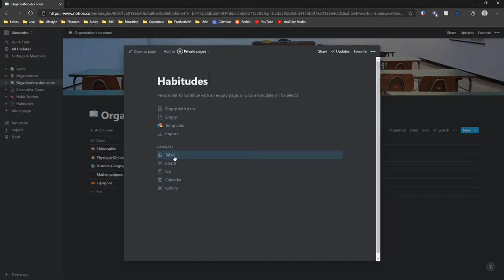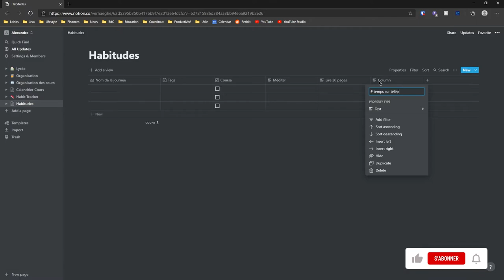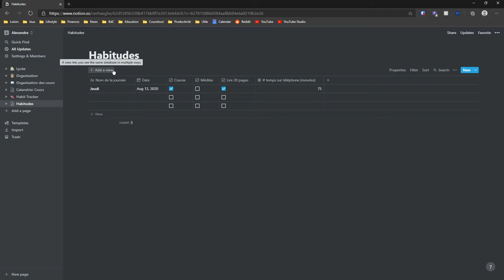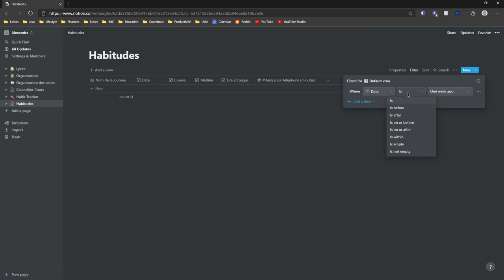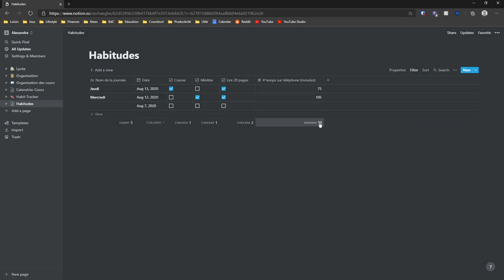Tutoriel Notion - Gérer ses habitudes avec Notion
Retrouvez-moi en live sur Twitch Dans cette vidéo nous allons étudier comment créer un tableau afin de conserver une trace et de suivre ses habitudes avec Notion.

Table des matières:
0:00 - Création d'une page
0:30 - Modification des colonnes
2:02 - Création d'une journée d'habitudes
3:00 - Création d'un filtre
3:39 - Création d'une ligne récapitulative
4:07 - Création d'une deuxième journée d'habitudes

Je suis quelqu'un qui aime découvrir beaucoup de sujets et je profite de cette chaîne pour partager un peu cette passion avec d'autres curieux ! Si vous souhaitez me contacter, la manière la plus rapide est de me contacter directement sur Twitter @coursitout, mais si vous souhaitez m'envoyer un message plus long vous pouvez m'envoyer un message à l'adresse email disponible sur YouTube !